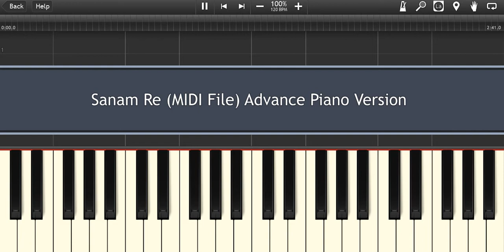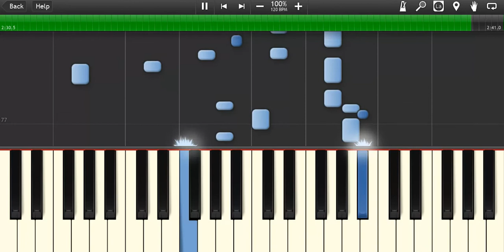Sanam re piano